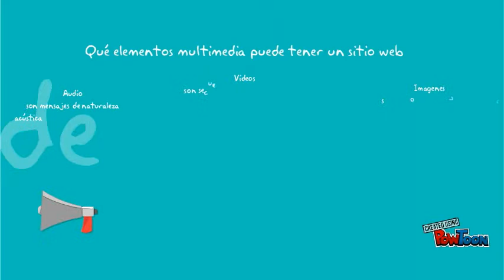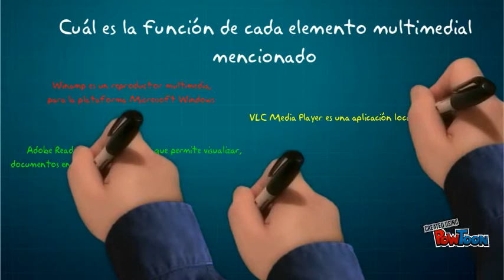herramientas cesar vergara